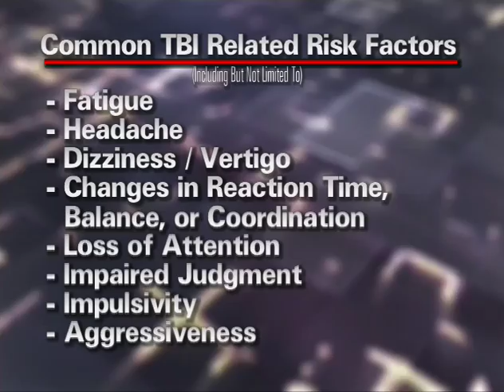Treating mTBI 7: Repeat Concussions